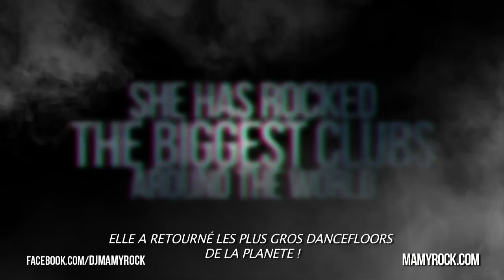MAMY ROCK @ Megapark Mallorca Dienstag 23 Juli 2013